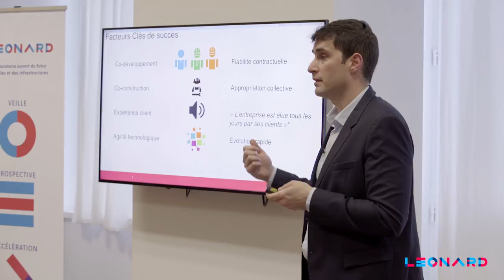Leonard - Premier comité d'accélération du parcours "Intrapreneurs" VINCI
Les 11 collaborateurs de VINCI de la première promotion d'intrapreneurs accompagnés par Leonard ont présenté leurs projets en comité d'accélération le 31 janvier 2018.